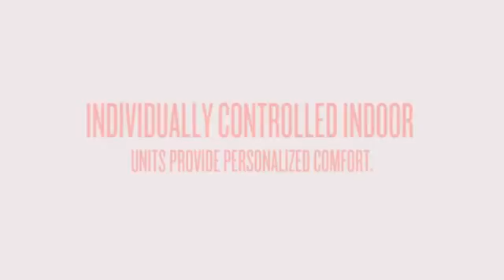Split Installation Instructions in Mini Split Warehouse.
Optional electric elements provide supplemental heat in extreme temperatures. Five individually controlled indoor units can be powered by one heat pump.